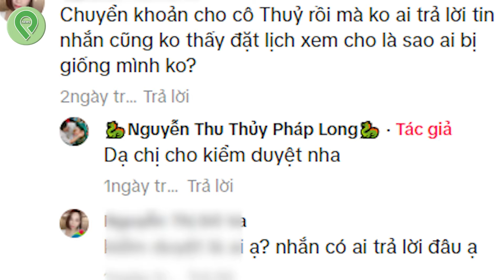NGỬI QUẢ CAU dự đoán CÁI C.H.Ế.T cô đồng HOT TIKTOK khiến CĐM dậy sóng l Tin 3 Phút